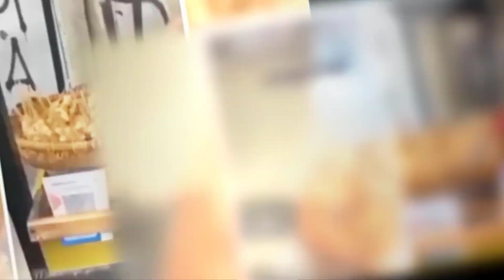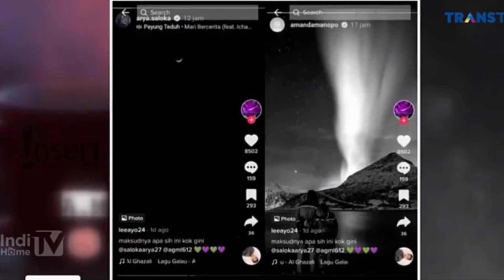INILAH BUKTI BUKTI JIKA AMANDA MANOPO SERING JALAN BARENG ARYA SALOKA SECARA DIAM DIAM ~ GOSIP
INILAH BUKTI BUKTI JIKA AMANDA MANOPO SERING JALAN BARENG ARYA SALOKA SECARA DIAM DIAM ~ GOSIP HARI INI